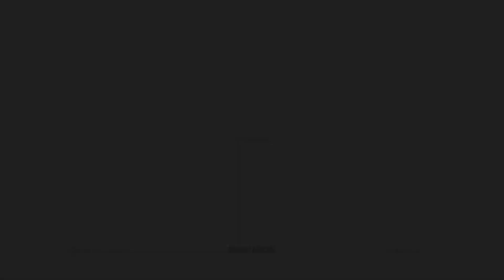A Plague Tale - Requiem Part 3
Game is: A Plague Tale - Requiem